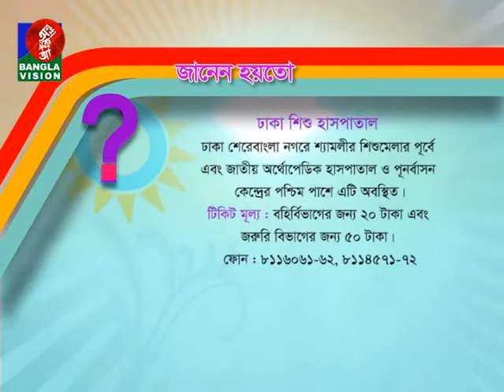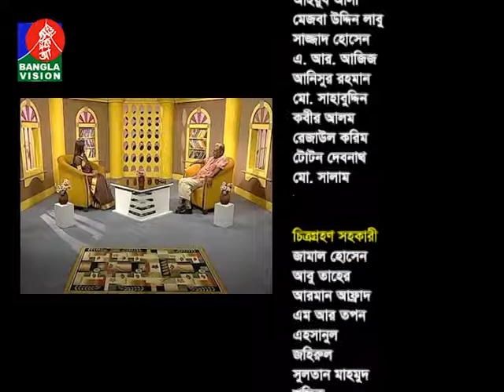05 October 2016 Mohammad Asaduzzaman